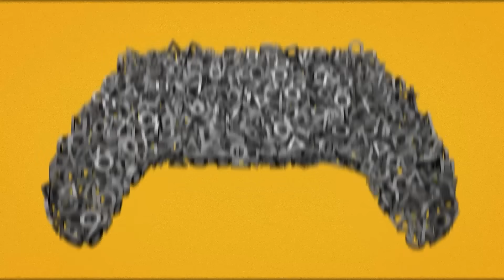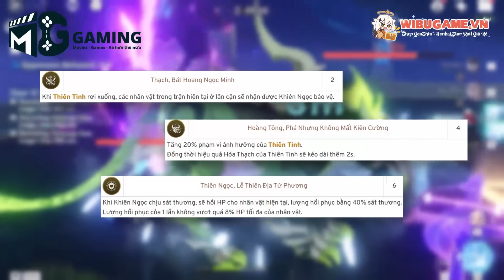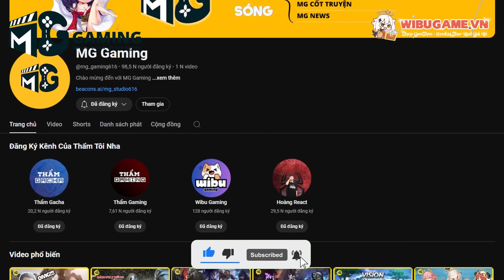Banner 5.2: Có Nên Đầu Tư hay Hold Đợi Hỏa Thần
Chào mừng ae tới với MG Gaming. Tôi có một số mẫu mô hình Genshin ngon bổ rẻ cho ae ở phần mô tả nhé, mong ae ủng hộ
Chào mừng ae tới với MG Gaming.  Anh em cần tìm nhân vật yêu thích hoặc chán chơi rồi muốn chuyển nhượng thì bơi vào đây hết nhá

Tất cả những hình ảnh và âm thanh đều thuộc sở hữu bản quyền của tác giả và nhà sản xuất
Tôi sẽ xóa toàn bộ. Xin chân thành cảm ơn!